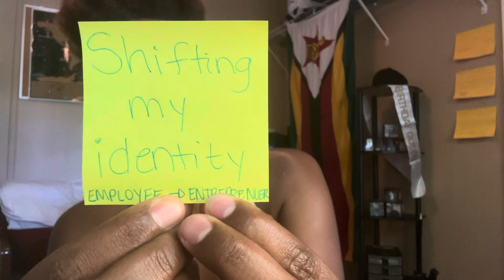How I Am Staying Sane In A Season Of Chaos | Black Women Travel | Self Care for Black Women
If you are in a season of chaos, it feels like everything in your life is a mess and you don’t where to start cleaning it up this video is for you. I am sharing all the things that I am doing to keep myself sane and keep moving in my season of chaos and change.

• SKIP TO THE GOOD PART
⏲️USE THESE TIMESTAMPS:
Observing -  04:06
Shifting - 06:18
Focusing - 09:14
Trusting - 11:20
Practicing - 16:00

I am going on a trip to Bali and celebrate my bestie's 40th birthday. Periodt. This is the goal!

• ABOUT INEZ
I'm Inez and I am an avid adventurer, mother, wife, and coach. My life's purpose is to help more black people visit more black countries to connect with the Diaspora and connect more deeply with themselves. I have been planning group and solo trips to Pan African countries since 2012 so no matter where you are in your travel journey I can help you navigate the steps to making your dreams of black travel a reality. On this channel, I share all the things I know that I want my people to know about making your mind up, finding the money, finding the time, and executing the strategies for adding more travel to your life and making your dreams of black travel a reality.